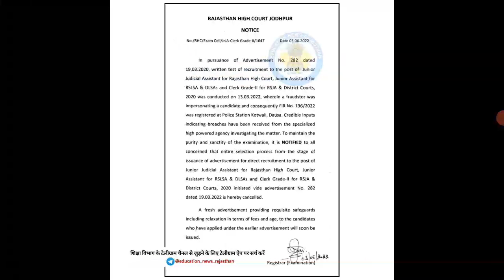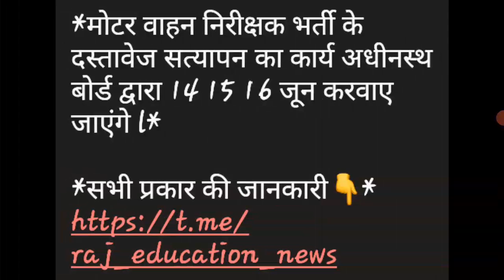नई भर्ती विज्ञप्ति, CUT OFF, परीक्षा रद्द, big News Today